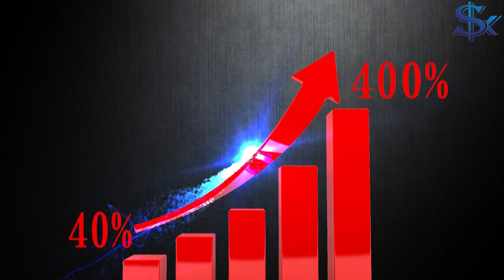Money का पेड़ होता है | By Coach Sandip Patel | Business Partner With Coach Salman Khan